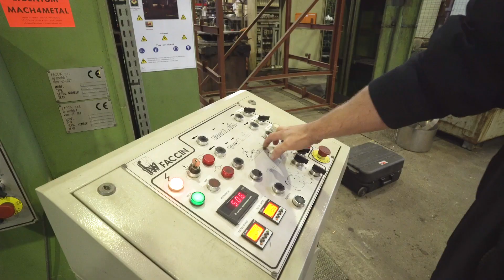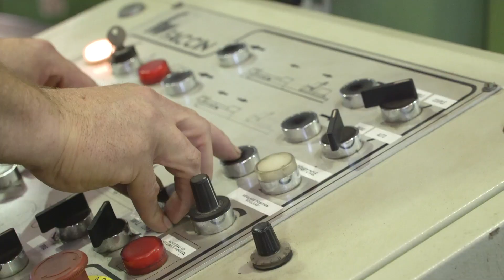faccin dishing press cpmo